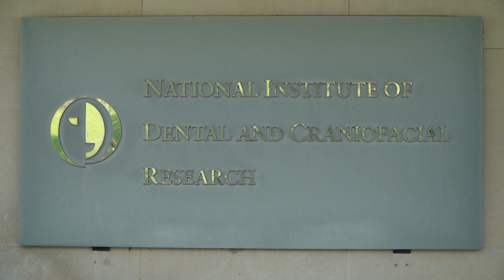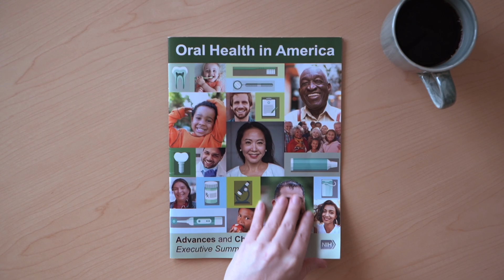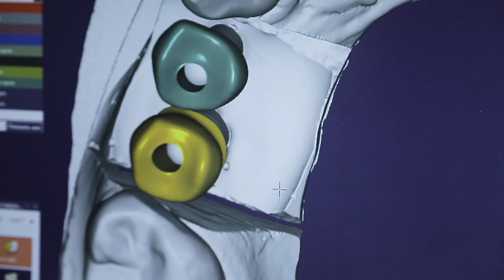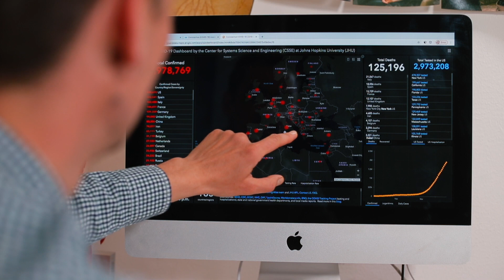NIDCR at 75 – Looking Forward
NIDCR Director Dr. Rena D'Souza walks through the institute's accomplishments and charts a path for the future of dental, oral, and craniofacial health. Learn more about NIDCR's 75th anniversary by visiting